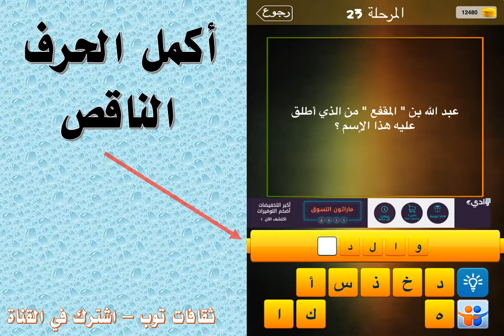عبدالله بن المقفع الذي اطلق عليه هذا الاسم ؟